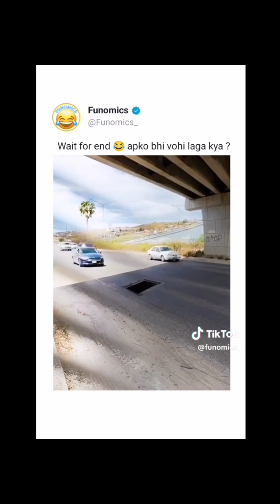Funny Video/Pakistan Reaction Video 😂🤣👍😱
Part 1 funny Pakistan Reaction Video

dailyvlog pigeon bird
greenparrot parrot
 greenparro
 parrot pet greenparrot
parrot huskydog